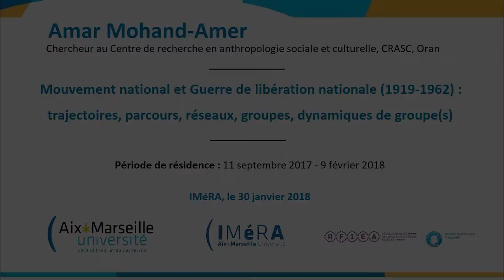IMéRA - Interview d'Amar Monhand-Amer (résident IMéRA 2017-2018)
Vidéo intégrale de l'interview d'Amar Mohand-Amer (Chercheur au Centre de recherche en anthropologie sociale et culturelle, CRASC, Oran et résident IMéRA 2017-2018).

Période de résidence:
11 septembre 2017 - 9 février 2018

Projet de recherche:
Mouvement national et Guerre de libération nationale (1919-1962) : trajectoires, parcours, réseaux, groupes, dynamiques de groupe(s)

Enregistré le 30 janvier 2018 à l'IMéRA.